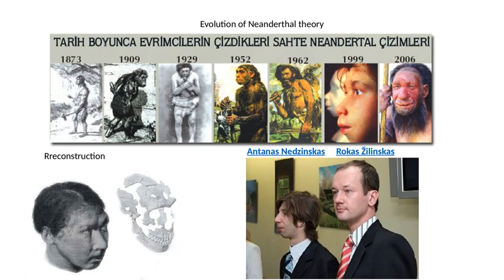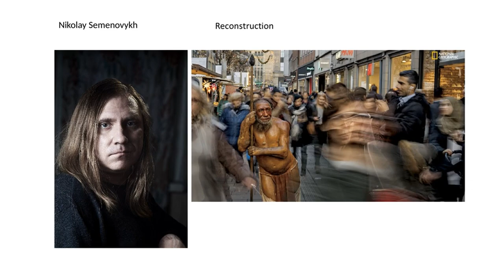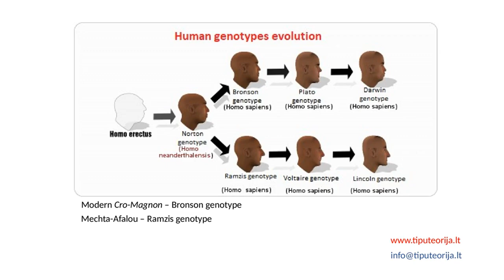Neanderthal genotipe exists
The genome (genotype) of Neanderthalensis exists in the real world.

Neanderthal is an endangered human genotype that has spread to 4% of the world's population.

A genotype extinct in Africa, mostly between isolated tribes, American Indian, Australian aborigines.

Neanderthal genotype is equivalent  of other genotypes.
The family may have several genotypes inherited from parents, grandparents.

Neandertal real video.